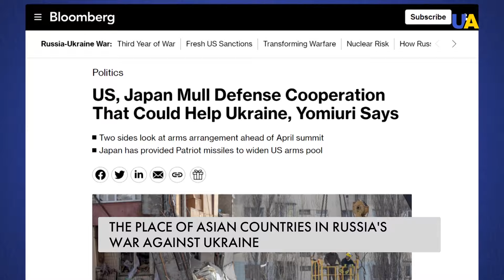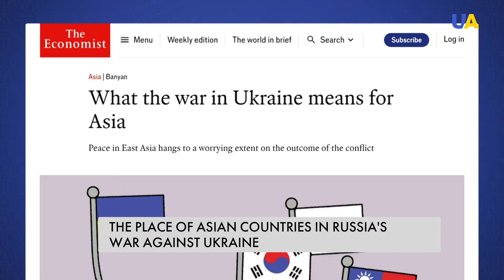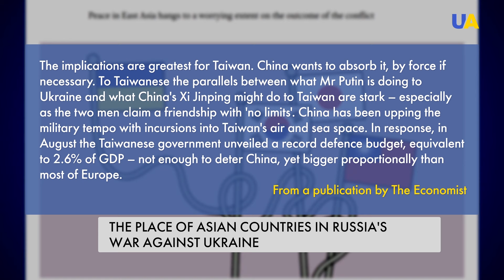Asia Divided: Japan Supports Ukraine, While North Korea Sided with Russia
South Korea and Japan build-up their military complexes and provide assistance to Ukraine, while North Korea provides shells for Russia in full. Discover the essential role of Japan in providing the U.S. and Ukrainian economy and military.